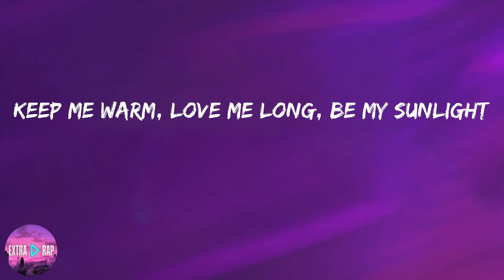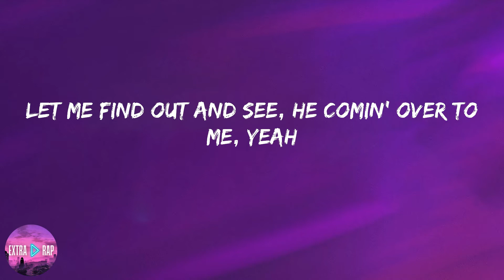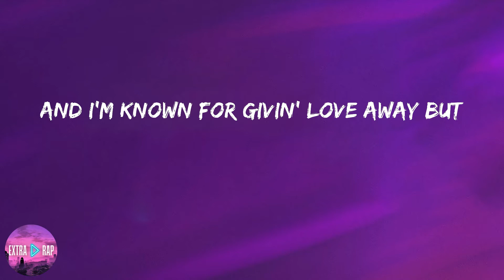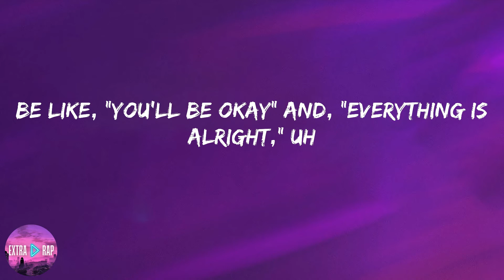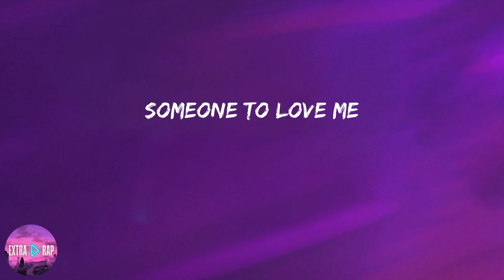Lil Nas X - THATS WHAT I WANT (lyrics)